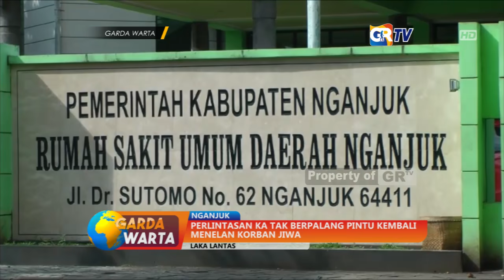NGANJUK - Perlintasan KA Tak Berpalang Pintu Kembali Menelan Korban Jiwa